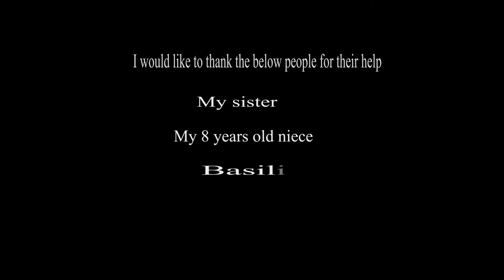The Ring Of Power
After investing  2.5 years to this project trying to avoid many obstacles and difficulties finally the project is done.

I had seen many machinimas before starting create my own and at some point I decided to do the big step and give a try with a machinima of my own.

I had the story in my head but at the beginning I had no clue how to start developing the idea and conclude it as machinima.

At that point wow machinima tool was a treasure to my hands. Playing with time since the tool wasnt updaded quite fast with warcraft patches I managed to film many of the scenes. Since all that time I'm playing at live server I had not the luxury to film scenes at a private servers.

My big problem came when I had to create my own animations based of current animations wow models had. I had no clue how to perform that. At that point decided to start learning 3d modelling applications like 3ds max.

Same thing applies to visual effect the sound effect everything.

Bottom line is when you want to do something try to start it. By investing some time you will find out how to do it. Might not be a perfect one but the final result will make you proud.